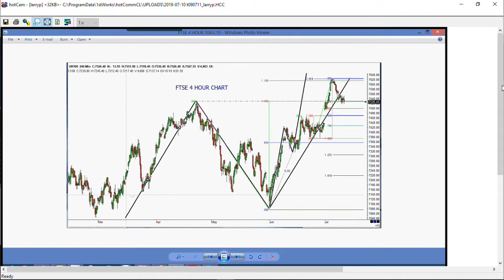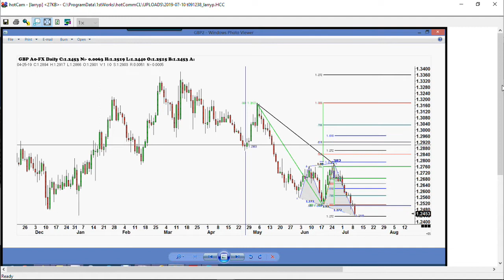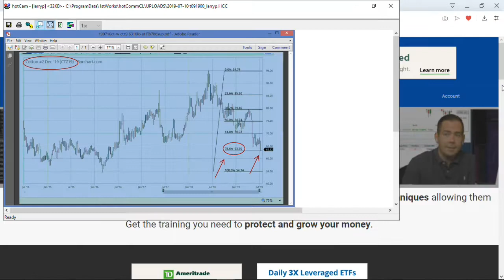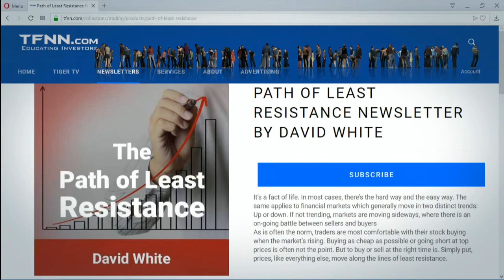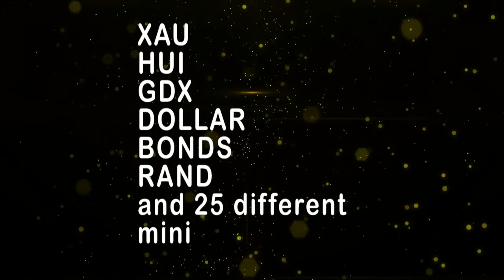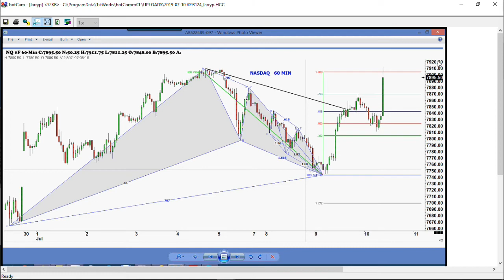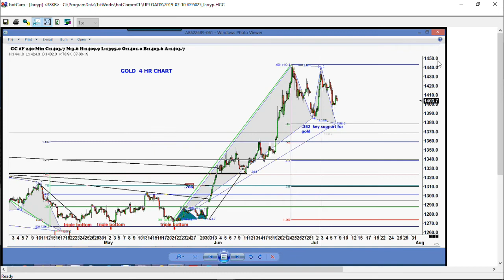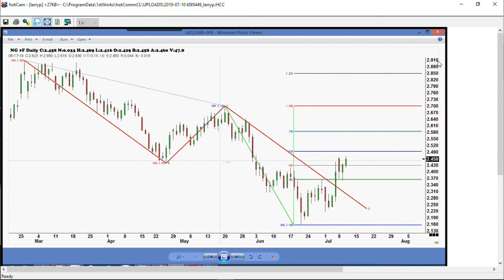July 10th, Trade What You See with Larry Pesavento on TFNN - 2019